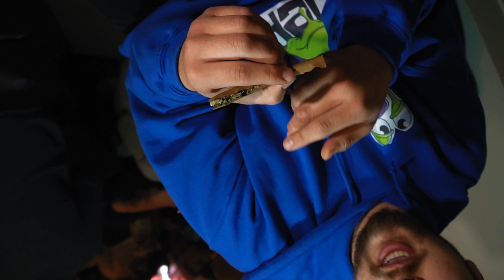J.E.R.M - Spaceships (Dir.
Directed by @Cade.Conway
Song produced by JAKEYFATDAB